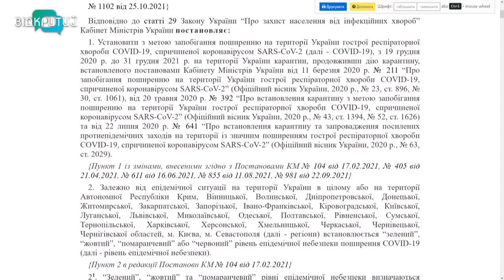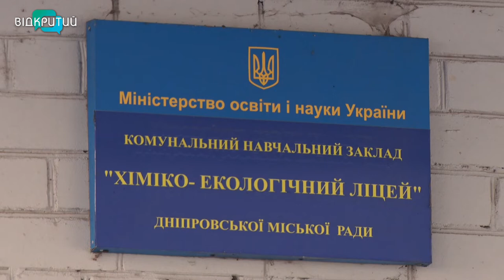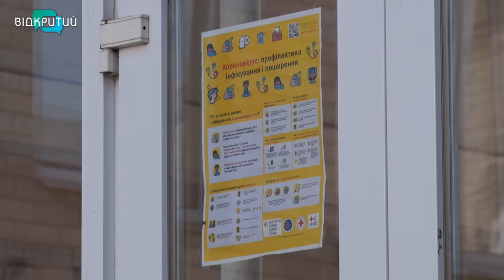Вчаться і батьки, і діти: як працюють школи Дніпра у “червоній” зоні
Зум-конференції в телефоні чи пояснення з крейдою по дошці. Після запровадження в місті червоної зони, не всі школи Дніпра продовжили роботу. Перший навчальний тиждень після осінніх канікул більшість дніпровських школярів проводить вдома - на дистанційці. Зі ста п'ятдесяти чотирьох шкіл міста тільки у двадцяти трьох діти з 1 по 11 класи вчаться наживо